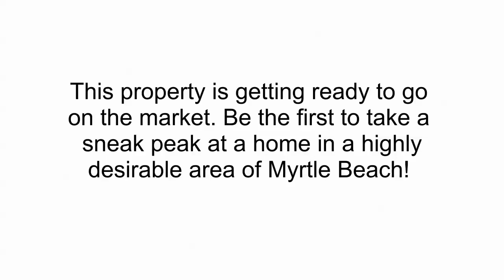Just listed on Pine Lakes Drive!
Take a sneak peak of what is coming to the market.